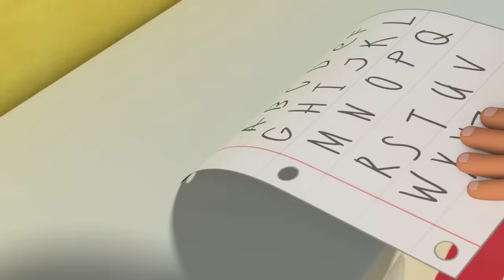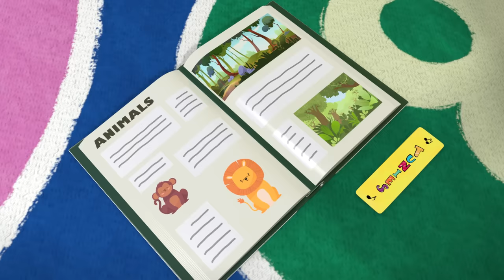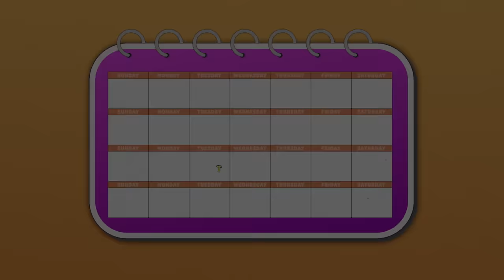Twist, Salutations, Sharing Is Caring, and more songs! 💕😊🎉 | Music Video Compilation | The Tunies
Sing alongside The Tunies to a 20 minute compilation of some of your favorite songs, including Seize Your Moment, Twist, and Days Of The Week.

Tunies Compilation Song List:
0:00       Seize Your Moment
2:14       Stand By Me
4:49       Veggie Squad
6:53       Twist
8:33       Little Star
10:44     Salutations
12:57     Please and Thank You
14:45     Sharing Is Caring
16:14     Pick It Up
18:36     Days Of The Week

Innovating the children’s music genre, The Tunies is the story of a preschool musical group of friends that share foundational messages while offering families a way to enjoy music together; created by famed music executive, Ricky Anderson. The Tunies characters share the importance of friendship and teamwork while helping kids achieve early childhood developmental milestones through music. Produced with unparalleled production quality while ensuring The Tunies experience is easily accessible to all kids and families. The Tunies welcome you to a new era of kid’s music, reimagined.